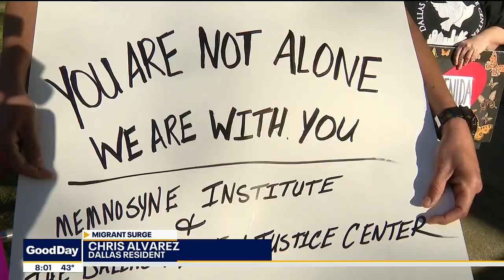First buses with undocumented teens arrive in Dallas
The convention center has been converted into an emergency intake facility, where the federal government and local charities will provide care for the undocumented minors.